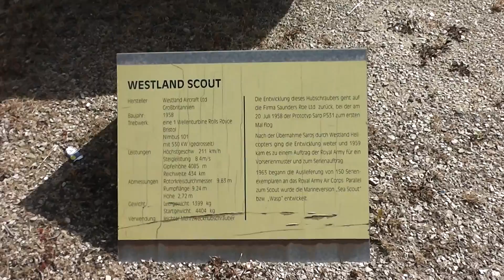Westland Scout light helicopter damaged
Here in this video you can see a Westland Scout light helicopter (a little bit damaged).

I have filmed many different videos of aircrafts, planes, helicopters, turbines, engines and many more things of the aviation sector.